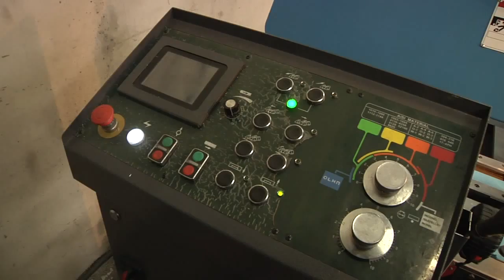Ron Hayes at The Blower Shop saves time and money with a DoALL DC-330NC Metal Cutting Band Saw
DoALL Sawing Products is helping Ron Hayes at The Blower Shop build race-ready high performance superchargers for speed enthusiasts. Hear Ron's story on how he learned about DoALL saws and why he decided to purchase the DoALL DC-330NC for his company. More information about DoALL metal cutting bands saws can be found More information about The Blower Shop can be found